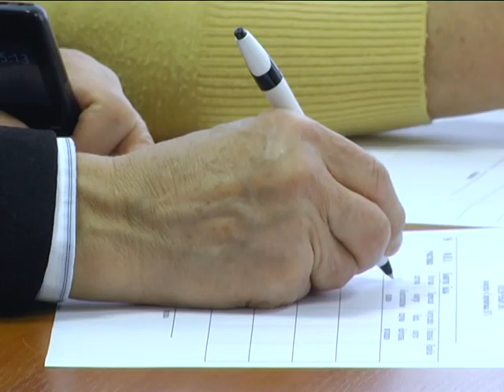2017-10-10 г. Брест. «Виват, супербабушки!» Новости на Буг-ТВ.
Говорят, что на женщинах держится земля. Героини нашего следующего материла выпуска подтверждают справедливость этой знаменитой фразы. Эти дамы сумели сохранить молодость души, остроту ума и, несмотря на элегантный возраст, полны энергии, решимости. «Виват, супер бабушки» - эти слова послужили стартом традиционного для Московского района города конкурса, на котором побывала и наш корреспондент.